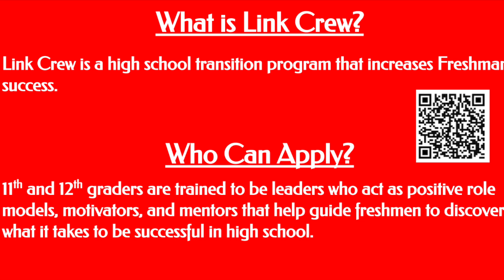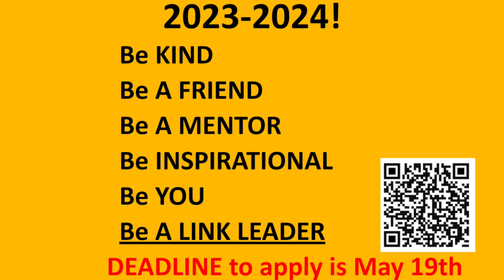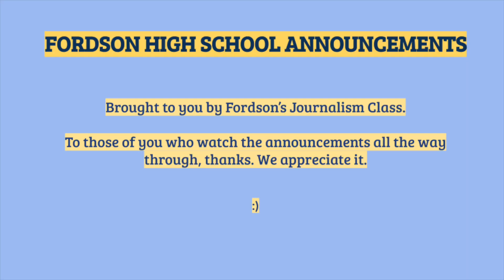WFHS Announcements - May 11